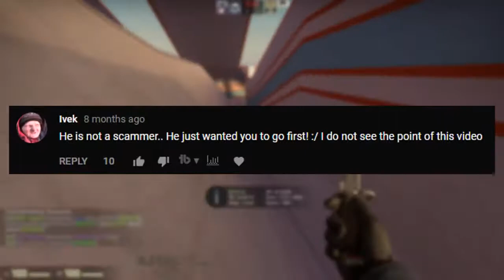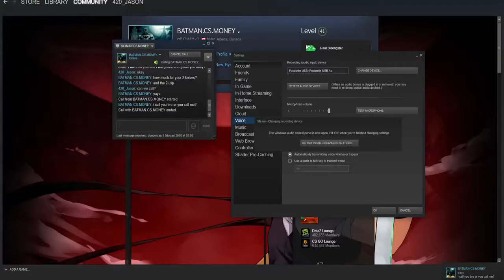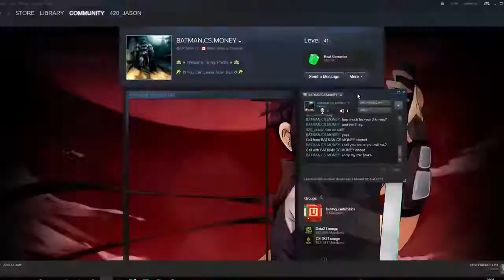TROLLING A TRIGGERED CS GO SCAMMER By MattCS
I've found this hilarious angry scammer and I trolled him, hope you guys enjoyed the video and make sure to never get scammed again! ❤ $20 FOR FREE + Social Media ❤ ▬▬▬▬▬▬▬▬▬▬▬▬▬▬▬▬▬▬▬▬▬▬▬▬▬▬▬▬▬▬▬ Outro song: Lil Peep - Told Ya CS:GO Scam Alert ▬▬▬▬▬▬▬▬▬▬▬▬▬▬▬▬▬▬▬▬▬▬▬▬▬▬▬▬▬▬▬ Scammer's profile Chat history with scammer ► Twitter ► Discord ► Snapchat: MattSeesAss